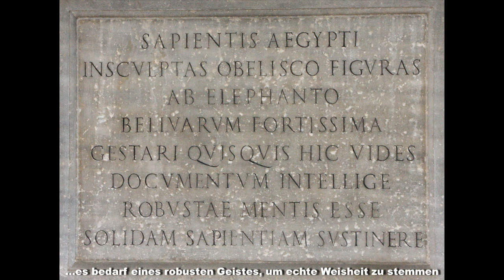2020 12 13 Rom im Dezember (3)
Vom Trevibrunnen über den Platz und die Kirche Sant' Ignazio di Loyola zur Basilica Santa Maria sopra Minerva und hinaus auf den Platz mit dem Obelisken auf dem Elefanten.